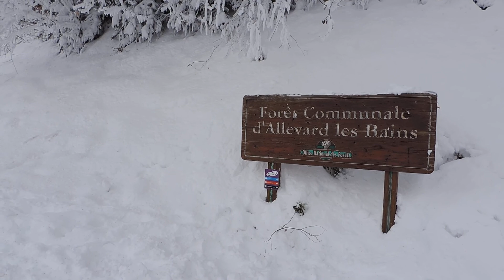raquette collet d'Allevard 3 01 2021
Balade en raquette parcours bleu au collet d'Allevard 1450 mètres.
Il y a de la neige cette année pour faire de belle balade, 3 parcours disponible et super paysage, station accueillante et a dimension humaine.
Je recommande sans modération.